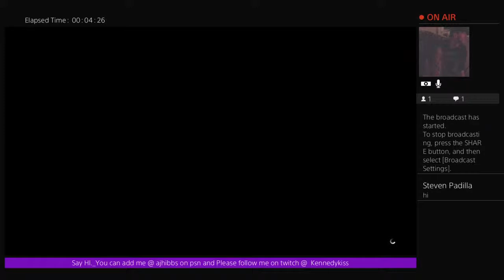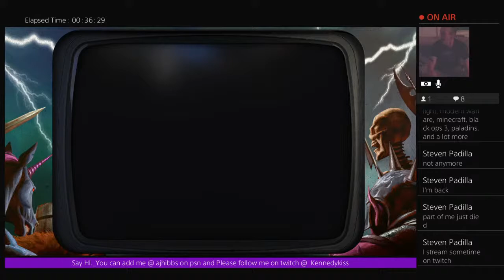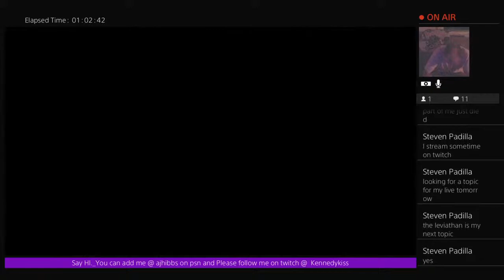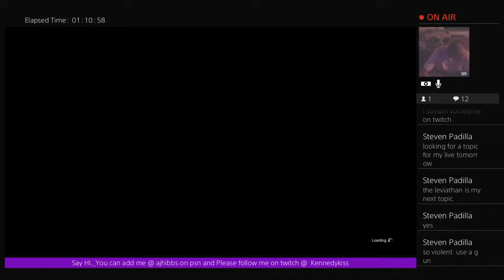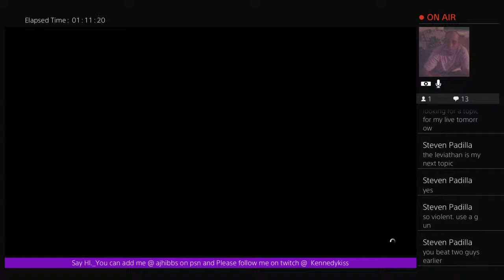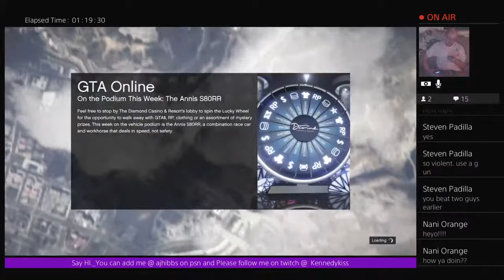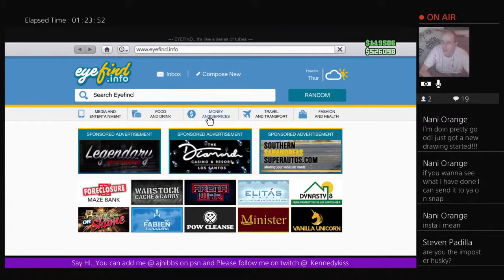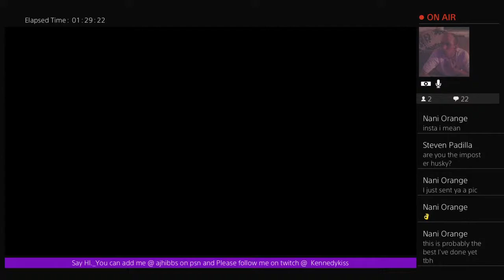Come chat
Video games and more